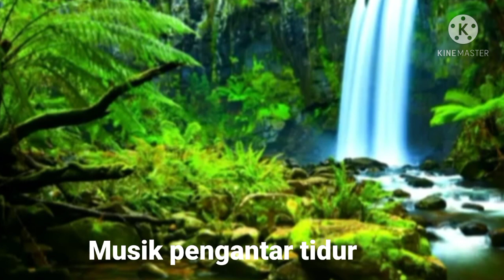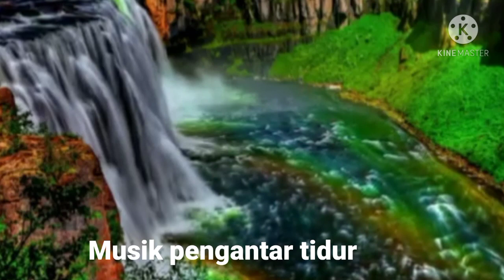music instrumen pengantar tidur